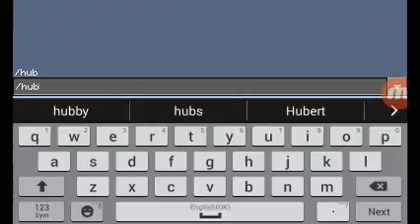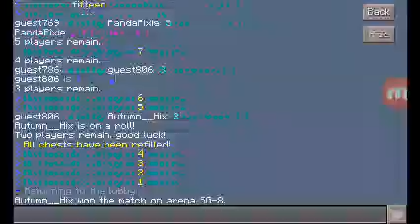MCPE Spleef & SG || Lagsss!?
So much Lagsss -_-

sp.lbsg.net
sg.lbsg.net